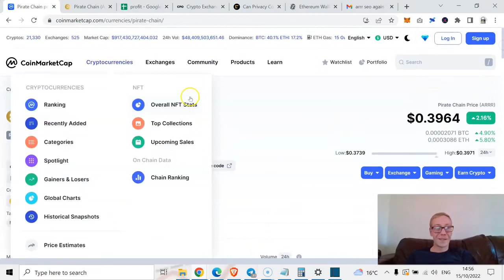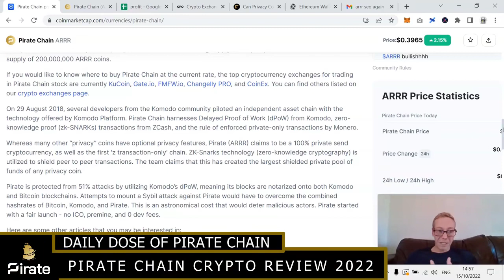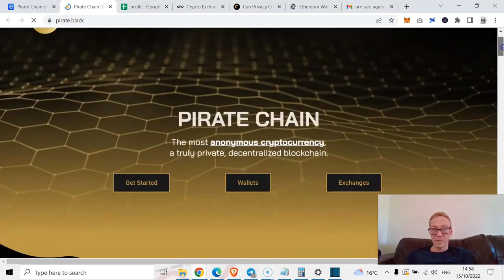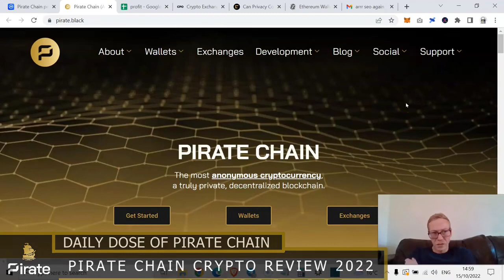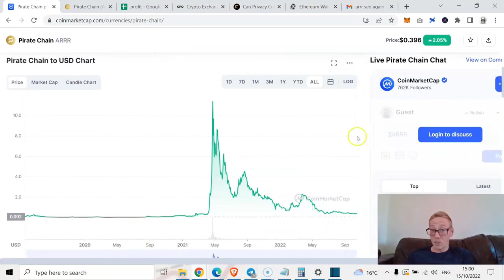Daily Dose Of Pirate Chain: #168 - Pirate Chain Crypto Review 2022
ARRR! Welcome to Daily Dose Of Pirate Chain 🏴‍☠️
Everything related to financial freedom and privacy 🔏

Crypto with James' crypto review of Pirate Chain 2022

– – – Let’s Connect: – – –
zs1fr349y32genwdecf7ssvw8w06v7xwqtuhh8mqpay7agzd2th07x8an9gu5z0vm2vqymlqglutdw